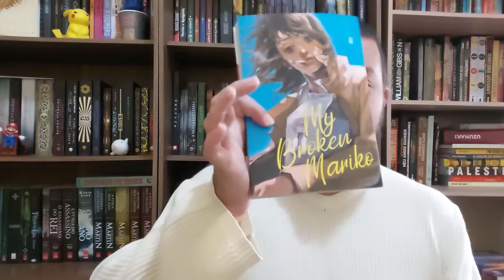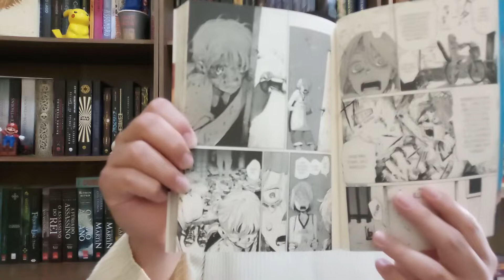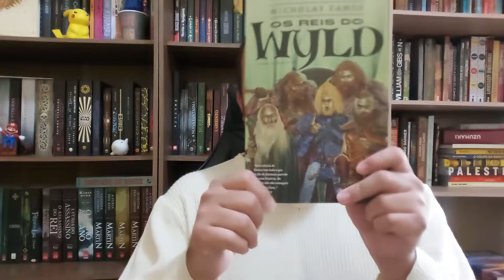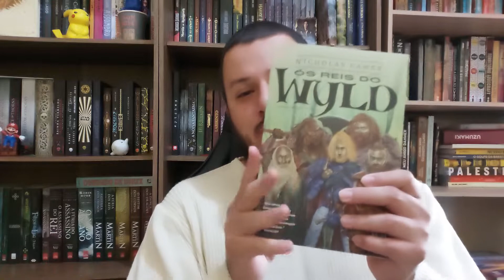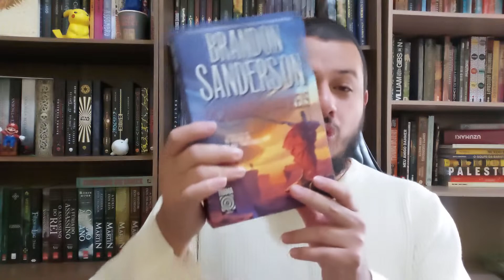LENDO E RESENHANDO #1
Livros:
Sunamuh - A Fuga

Me chamo Herbert e nesse canal trago vídeos sobre literatura e cinema.
Hoje eu trago para vocês um vídeo sobre a minha lista de leitura!